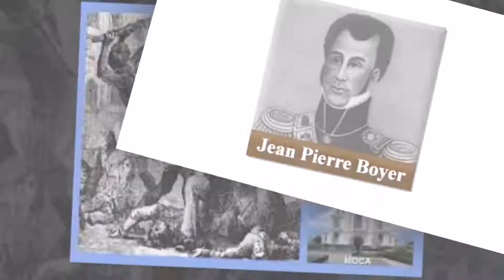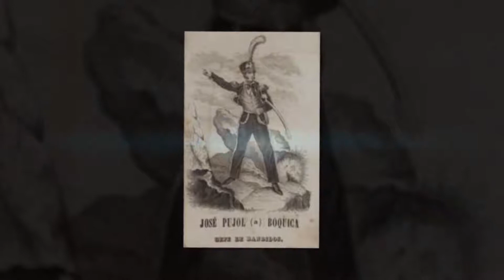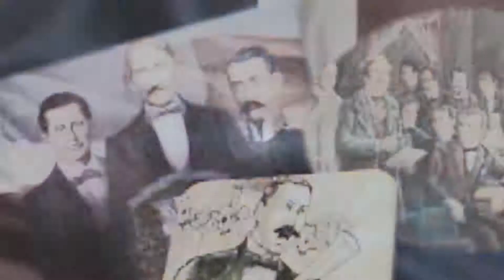INDEPENDENCIA DOMINICANA 27 DE FEBRERO 1844 LA VERDADERA HISTORIA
27 de febrero 2019